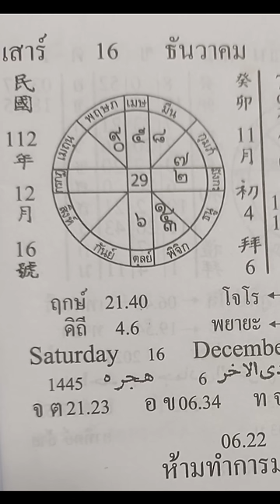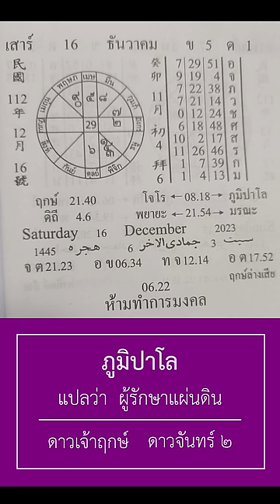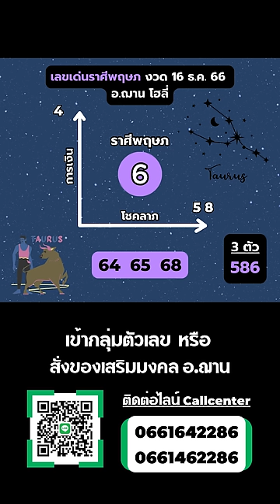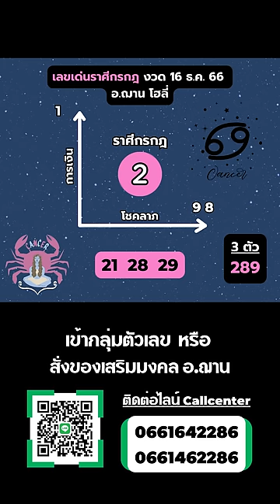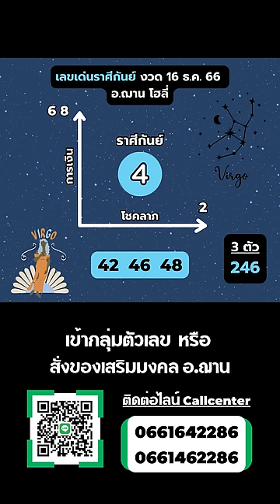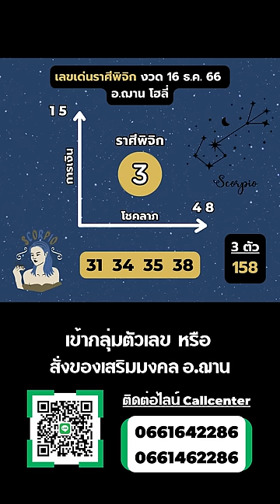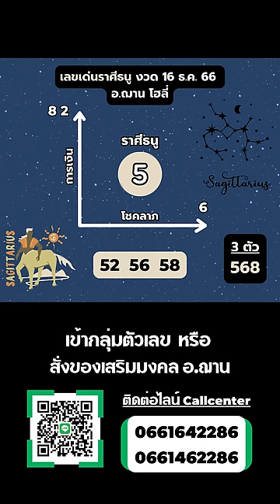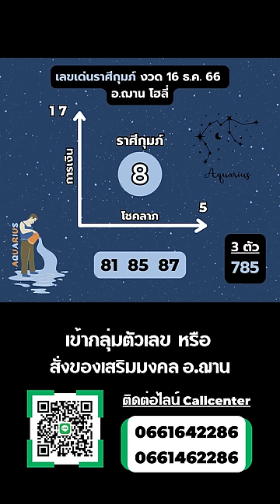เลขเด่น 12 ราศี ราศีใดจะมีโชค งวดวันที่ 16 ธันวาคม 2566 | อ.ฌาน โฮลี่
00:00     |  เริ่มต้น
06:10     |  ราศีเมษ
13:31     |  ราศีพฤษภ
17:41     |  ราศีเมถุน
21:25     |  ช่วงประชาสัมพันธ์
31:53     |  ราศีกรกฎ
35:55     |  ราศีสิงห์
39:23     |  ราศีกันย์
45:01     |  ราศีตุลย์
48:11     |  ราศีพิจิก
50:37     |  ราศีธนู
55:00     |  ราศีมังกร
59:50     |  ราศีกุมภ์
1:03:08  |  ราศีมีน
1:11:03  |  ช่วงประชาสัมพันธ์(อีกครั้ง)
1:21:31  |  ช่วงท้าย